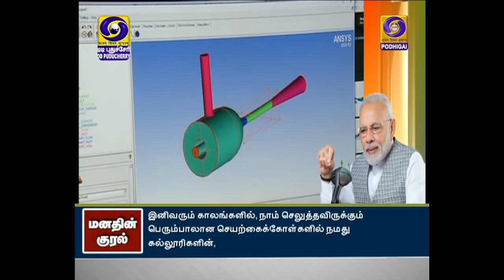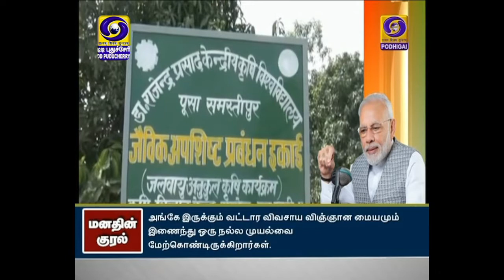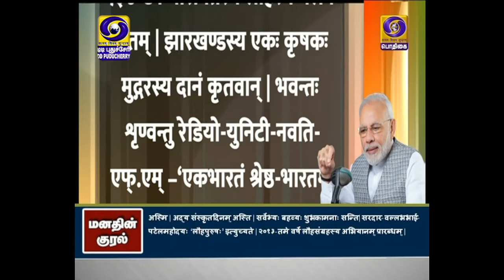PM Shri Narendra Modi's Mann Ki Baat | மனதின் குரல் Tamil Version | 29.08.2021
Prime Minister Shri Narendra Modi addresses the nation through his monthly radio address, Mann Ki Baat.
Tamil Version of Hon'ble PM's Mann Ki Baat